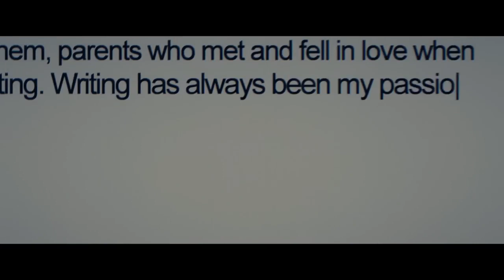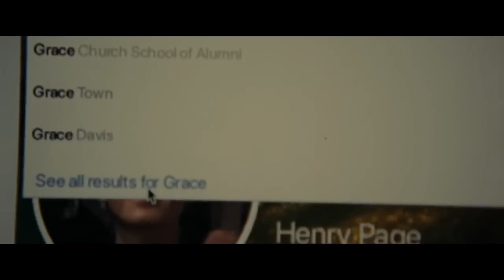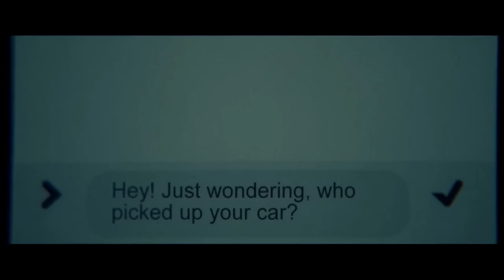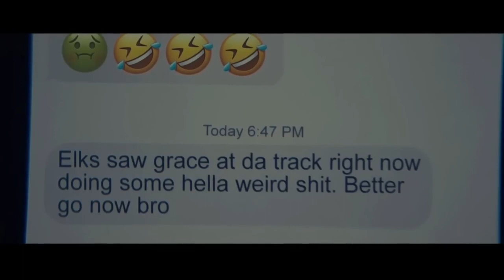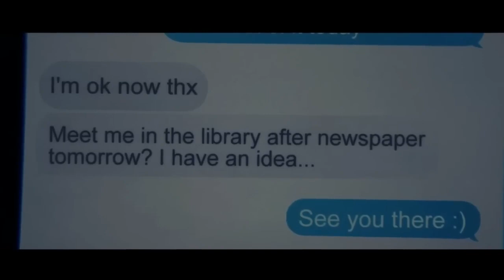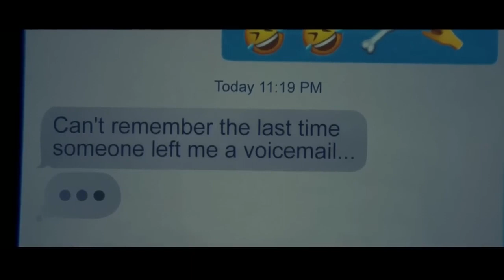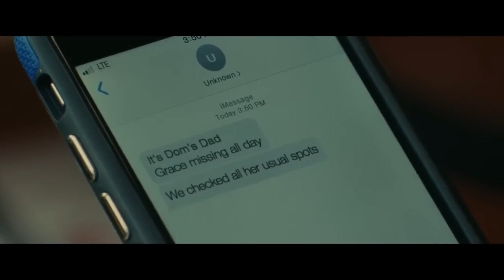chemical hearts 2020 🎥 Romantic movie in hindi explained | wrong turn romance movie in hindi 2023